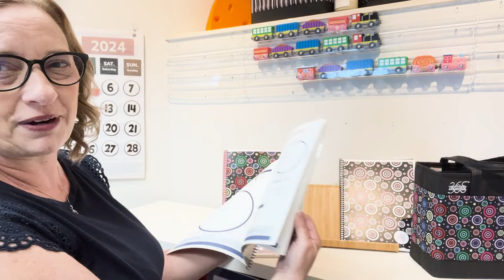Summer experience or summer project? | Weekly Productivity Forecast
💌 Organize 365® Weekly Productivity Forecast: July 25, 2024

Pick one -

If you could get one more house project done this summer - what would it be? OR…

If you could have one more summer experience - what would it be?

This week, make it happen!